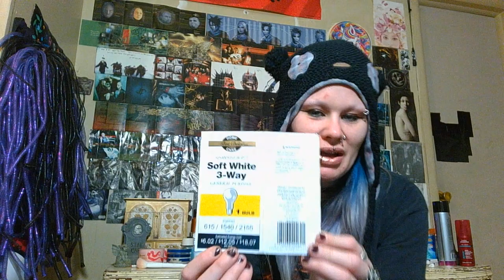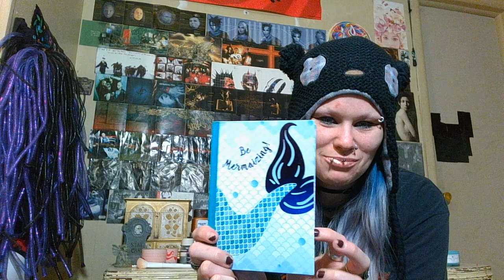HUGE DG + DT Haul and HT Winner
Watch me and all my chaos of Dollar General and Dollar Tree hauls. You know I'm all about saving that coin!